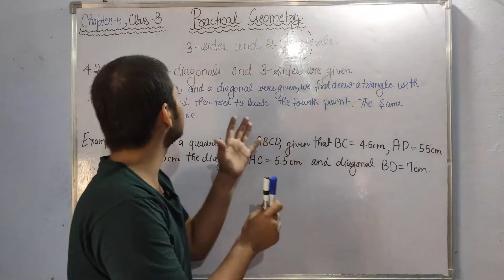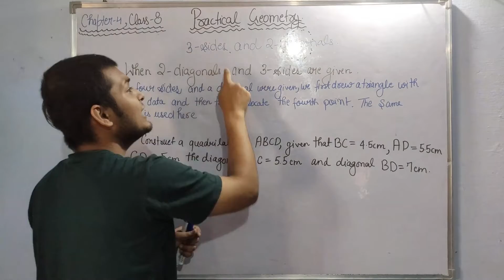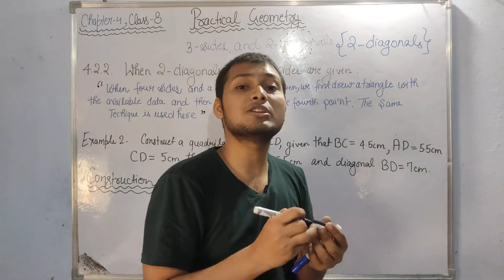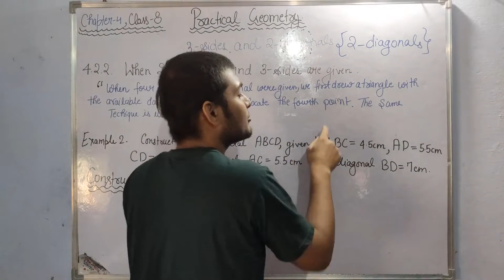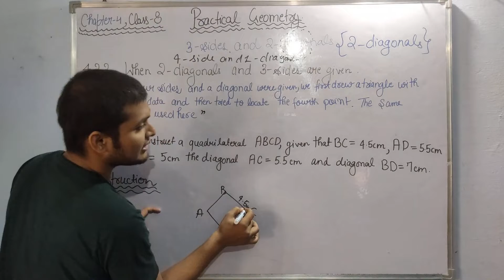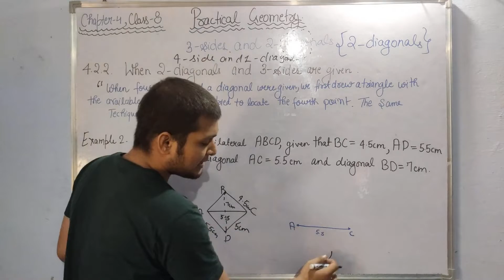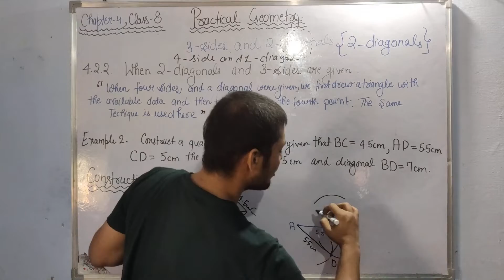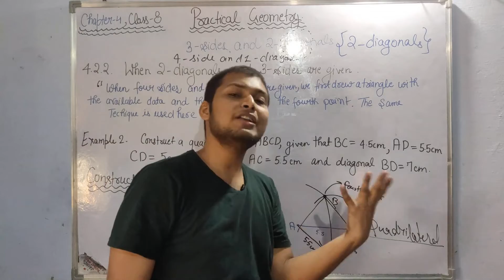Example 2 Practical Geometry | Class 8th Practical Geometry Chapter- 4 Maths Ncert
Example 2 Practical Geometry | class 8th Practical Geometry Class 8th Chapter- 4 Maths Class 8 Practical geometry | CHAPTER 4 CLASS 8TH NCERT MATHS | BY PADHAIAASANHAI
| CLASS 8 NCERT | Class 8th  Practical Geometry  Chapter - 4 | Class 8th | Ncert Class 8th |  | Practical Geometry  Class 8th | Class 8th  Practical Geometry |

                               When two diagonals and three sides are given

When four sides and a diagonal were given,
         we first drew a triangle with the available data
                  and then tried to locate the fourth point.
                          The same technique is used here.

Example 2: Construct a quadrilateral ABCD, given that BC = 4.5 cm, AD = 5.5 cm,
CD = 5 cm the diagonal AC = 5.5 cm and diagonal BD = 7 cm.
Solution:

Here is the rough sketch of the quadrilateral ABCD
(Fig 4.10). Studying this sketch, we can easily see
that it is possible to draw Δ ACD first (How?)

figure is given in Ncert Book page number ( 61 )

Step 1

 Draw Δ ACD using SSS
construction

 (Fig 4.11).

(We now need to find B at a distance
of 4.5 cm from C and 7 cm from D).

Step 2

 With D as centre, draw an arc of radius 7 cm. (B is somewhere
on this arc)

(Fig 4.12).

Step 3

With C as centre, draw an arc of
radius 4.5 cm
(B is somewhere on
this arc also)

(Fig 4.13).

Step 4

 Since B lies on both the arcs, B is
the point intersection of the two
arcs.
Mark B and complete ABCD.
ABCD is the required quadrilateral

(Fig 4.14).